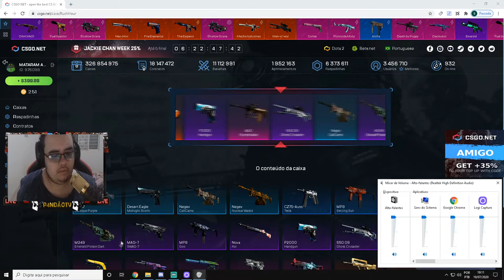as NOVAS CAIXAS do JACKIE CHAN no CSGONet